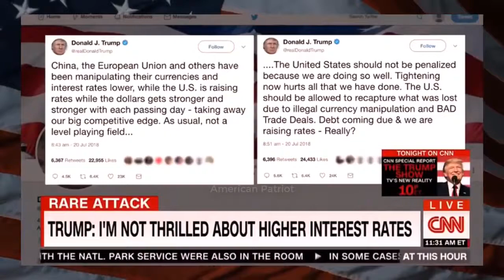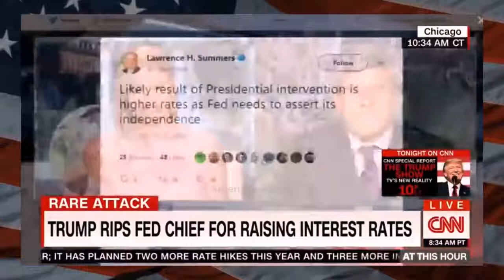CNN BASHES Trump, BUT then Gets DESTROYED by Stephen Moore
Stephen Moore vs CNN. Enjoy!